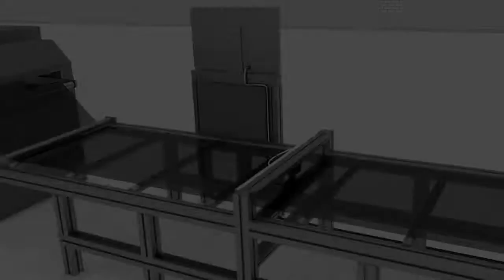Non-Contact Inline Sheet Resistance Monitoring SURAGUS GmbH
Roll-to-Roll Process (conductive Foils)
Contact-free and real-time
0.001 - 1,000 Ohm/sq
In- and ex-vacuo versions
Single-lane and multi-lane solutions
Up to 3,000 samples/sec.